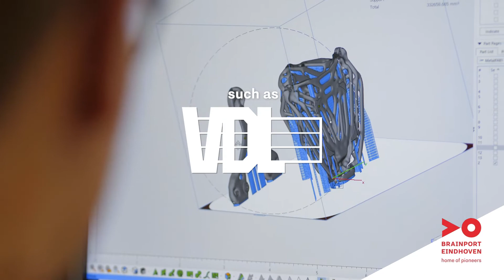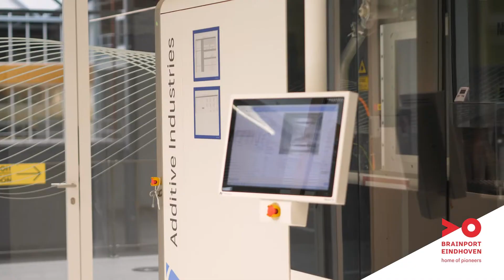Additive manufacturing in Brainport EIndhoven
In the south of the Netherlands you’ll find Europe’s most innovative technology region: Brainport Eindhoven.  A complete high tech ecosystem of manufacturers and knowledge institutes closely cooperating for customer specific development.  With high-profile companies like ASML, Philips, DAF Trucks, NXP and VDL Groep. Years of experience in materials, mechatronics, design and high quality production.

At Brainport Industries Campus business, knowledge, world-class R&D facilities and technical infrastructure are shared  in an open innovation setting.  Here the future of the high tech manufacturing industry is taking shape. With additive manufacturing as a key technology to help manufacturers all over the world to become more digital, efficient and successful.

With more than 70 additive manufacturing companies, like Additive Industries, Covestro, Signify, Dunlee, Shapeways, Siemens, Rösler and Hexagon collaborating. Brainport Eindhoven is in the top 5 of European locations with the most patents for additive manufacturing.

The Additive Manufacturing Hub of Brainport Eindhoven offers a unique concentration of suppliers, expertise and technologies in additive manufacturing.
All working together as an integrated supply chain towards the development of your AM application, production line or factory.